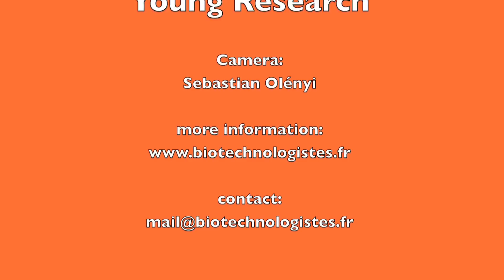NGB - Toxicity of nanoparticles - EN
With a series of scientific project presentations, Nouvelle Génération des Biotechnologistes draws another picture of Biotechnology and presents what kind of young research is going on out there - as inspiration and encouragement for other young scientists.

Similarly to ultrafine particles, nanoparticles are sized between 1 and 100 nanometers, though the size limitation can be restricted to two dimensions. Nanoparticles may or may not exhibit size-related properties that differ significantly from those observed in fine particles or bulk materials. Nanoparticles present possible dangers, both medically and environmentally. Most of these are due to the high surface to volume ratio, which can make the particles very reactive or catalytic. They are also able to pass through cell membranes in organisms, and their interactions with biological systems are relatively unknown...